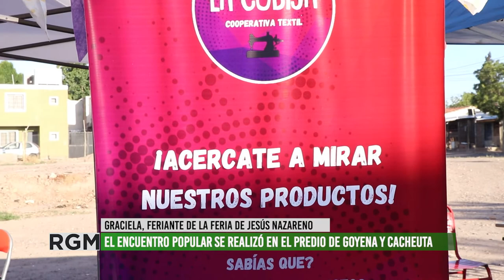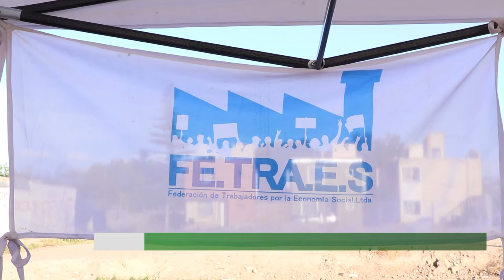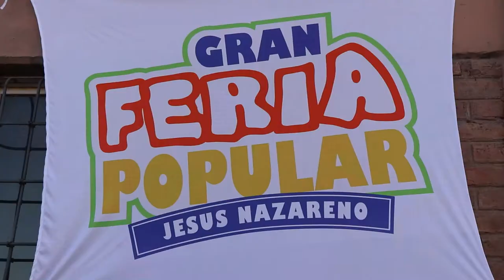Soy Nosotras junto a feriantes organizaron el festival Nazareno Florece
El sábado 20 de noviembre en el predio de Goyena y Cacheuta, vecinos y vecinas se congregaron para conmemorar el día de la lucha contra las violencias hacia las mujeres. El evento incluyó música en vivo, feria y la realización de un mural colectivo. La feria popular Jesús Nazareno funciona todos los tres primeros sábados de cada mes en el predio de la virgen en Guaymallén de 17 a 20 horas.